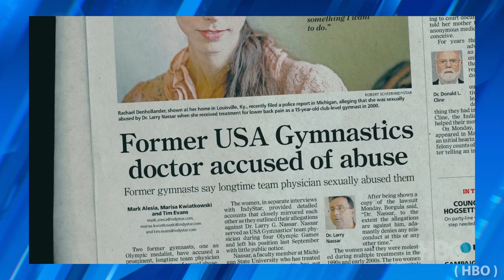”At The Heart Of Gold” Documentary Set To Premiere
An upcoming documentary with Sidewinder films highlighting the sexual abuse scandal that plagued USA Gymnastics will premiere at the Tribeca Film Festival and later HBO. ATR’s Greer Wilson provides coverage of the event.